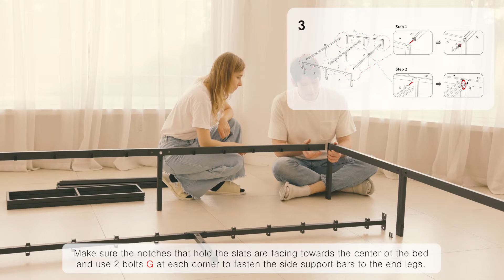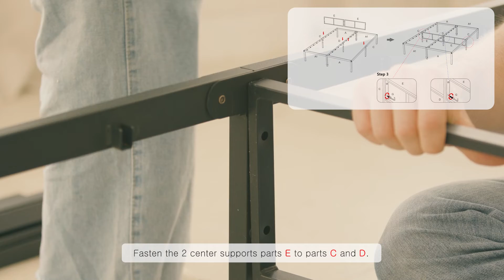[Instruction] Olee Sleep 14 Inch Tall T-2000 Steel Slat Bed Frame Assembly 14BX06 14BX13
Product URL